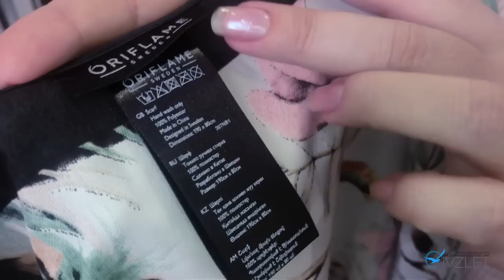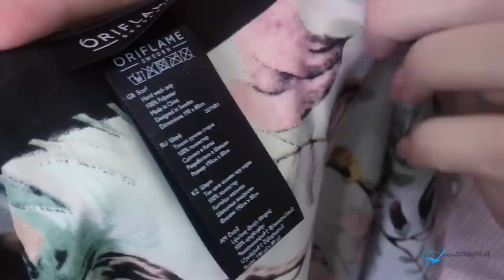БРОСКАЯ РОМАНТИКА Icecandy новинки аксессуары весна 2018 Орифлэйм ВИДЕООБЗОР Ольга Полякова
Твой ОБРАЗ: БРОСКИЙ + РОМАНТИЧНЫЙ
КЛЮЧЕВЫЕ ТРЕНДЫ И СТИЛЬ:
• Интересные игривые аксессуары для оживления образа
• Детали свежих пастельных оттенков
• Оригинальные украшения в оттенках воды
• Яркий макияж глаз
• Принты с растительными мотивами

00:16 29860 Сумка-мессенджер
Цвет голубого льда, тиснение под змеиную кожу, серебристая фурнитура и строгий формат «фотокамеры» – все делает эту сумку удобным и актуальным аксессуаром. Материал: имитация
кожи; подкладка: полиэстер. Размер: 21,5 х 16 х 7,5 см.

05:03 29861 Шарф с принтом
Шелковистый шарф с растительным принтом, вдохновленным природой, сочетает нежные пастельные оттенки и яркие вспышки цвета. Экстрадлина позволит варьировать стиль ношения. Материал: полиэстер. Размер: 190 х 80 см.

07:49 29886 Ожерелье на ленте
Эффектное ожерелье с романтичными лентами, завязывающимися бантом. Узор на камнях-вставках сделан вручную, поэтому каждое ожерелье уникально. Оригинальный дизайн и светло-голубой цвет ледяной воды сделают стильным любой наряд. Материал: сплав цинка, железо; вставки: акрил; лента: полиэстер. Не содержит никель. Длина: 44 см (каждая лента); 106,5 см (общая). Размер регулируется.

09:40 29887 Ожерелье с подвеской-цепочкой
Стильное Y-образное ожерелье в виде цепочки из матового серебристого металла с изящными вставками-каплями цвета голубого льда. Материал: латунь, сплав цинка, имитация родиевого напыления; вставки: полимерный материал. Не содержит никель. Ожерелье: 42 + 6 см дополнительно; подвеска: 6 см.

10:44 29888 Прямоугольные серьги-пусеты
Шикарные прямоугольные серьги из матового серебристого металла с вставками холодного бледно-голубого цвета. Материал: сплав цинка, латунь, имитация родиевого напыления. Вставки: полимерный материал. Контактные части: нержавеющая сталь. Не содержат никель. Размер: 2 х 0,5 см.

Если вы хотите добавить это видео на свой канал, под видео Есть кнопочка "+ Добавить в". Нажмите ее и добавьте видео в любой плейлист на своем канале. Если вы скачиваете видео и заливаете на свой канал вручную, то ваш канал может быть заблокирован за размещение чужого контента!

код активации 1

ПРИСОЕДИНЯЙТЕСЬ!!!